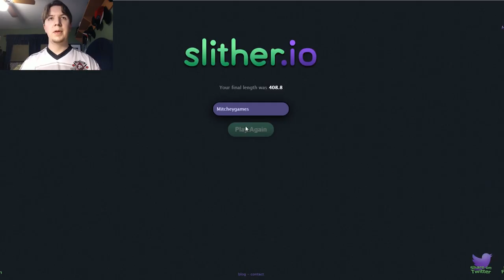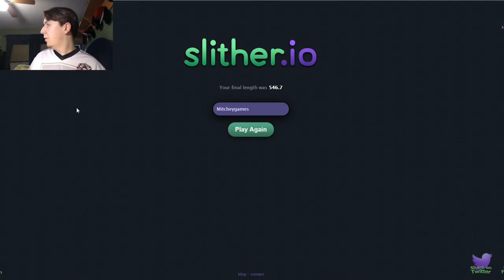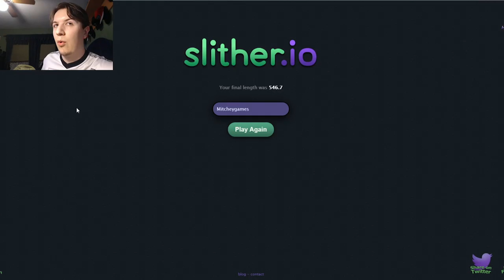Great time or bad surprise | Slither.io | Episode 2 | Mitchey Games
Welcome back to Slither.io, The game where you're a snake (worm?) and you eat up other dots and have them run into you for points! Who isn't excited for that? Also I will go over some strategy info for the game.

Game System: PC
Game: Slither.io
Programs used in production: OBS, Audacity, Premiere Pro, Adobe Illustrator.